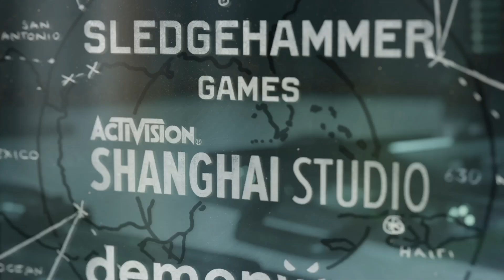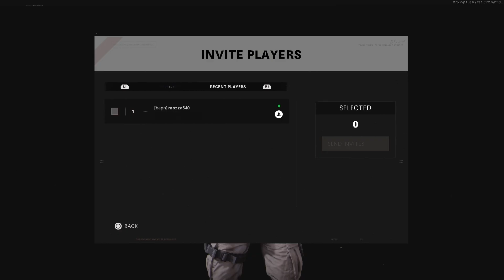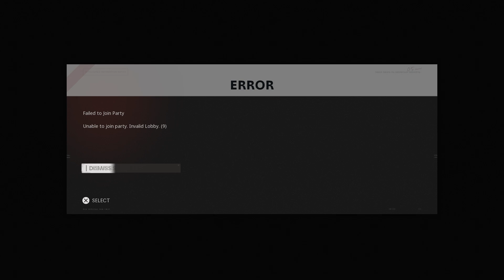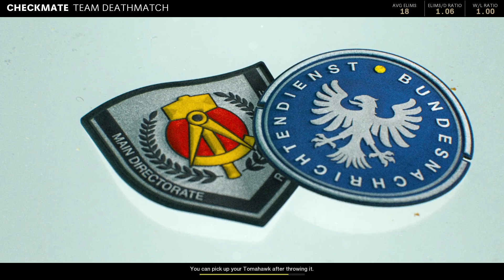Call of Duty: Black Ops Cold War_20240609204125